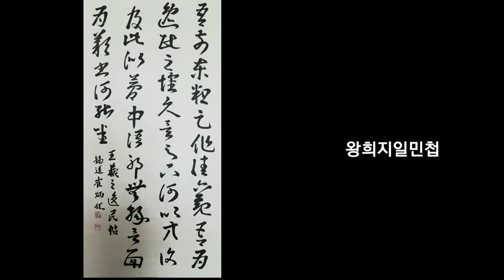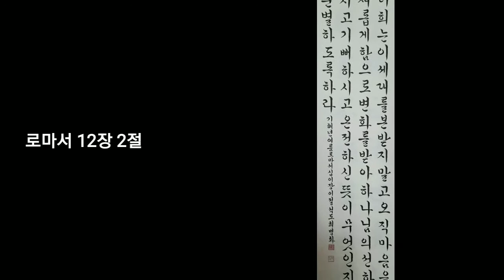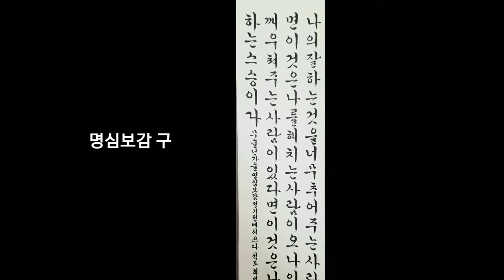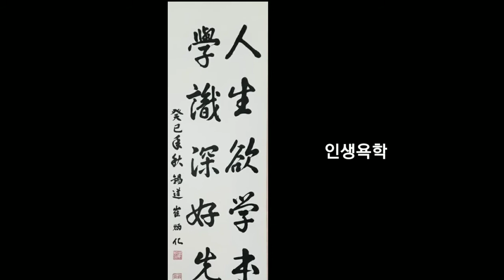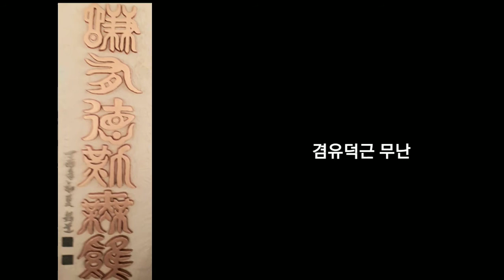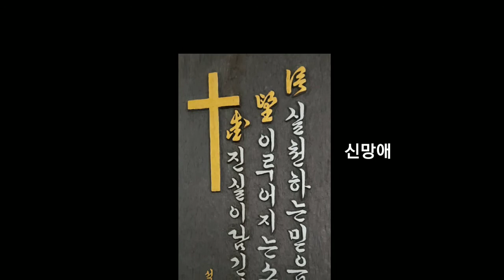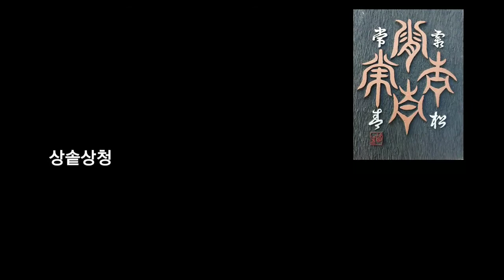서화 작품 감상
석도 최병화